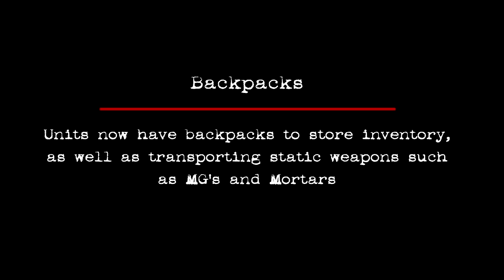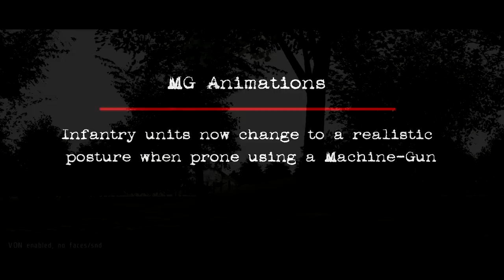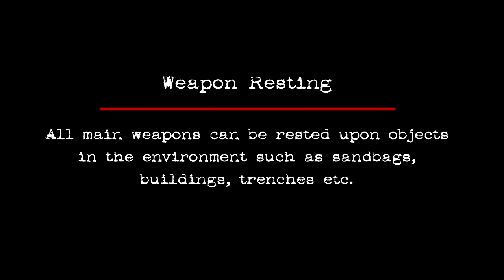ARMA 2 (CO) Invasion 1944 - New Features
New features for the CO version!